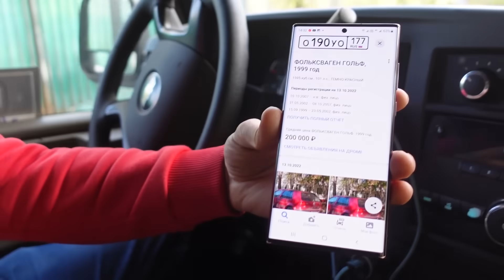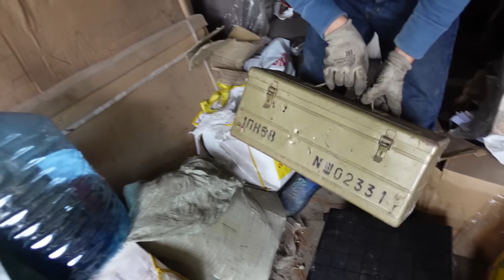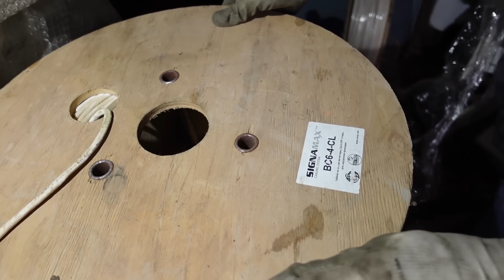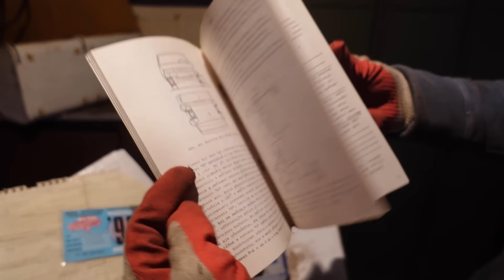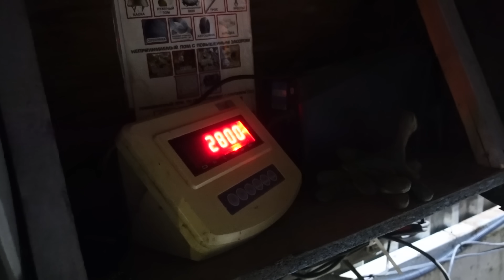ГАРАЖ ПРОРАБА УДИВИЛ НАХОДКАМИ, ТАЩИ СО СТРОЙКИ КАЖДЫЙ ГВОЗДЬ... Золотая жила СССР!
Качай Номерограм и пробивай номер М044НХ777
Узнай, как авто выглядело раньше!

Такой низкой ставки ещё не было: кредит в Альфа-Банке от 4,5%. Оформите заявку и получите деньги уже сегодня

В этом видео гаражные махинаторы удачно вскрыли гараж Прораба-должника. По находкам в гараже можно предположить, что во вскрытом гараже долгое время хранили инструмент, прихваченный со стройки. Первое, что бросилось в глаза, это скутер Хонда. Сможем ли мы его завести, большой вопрос. Далее, нашли промышленные отрезные пилы по камню, сколько они могут стоить? Ну и еще много ретро-находок из ссср, и не только, которые покажем вам в выпуске!